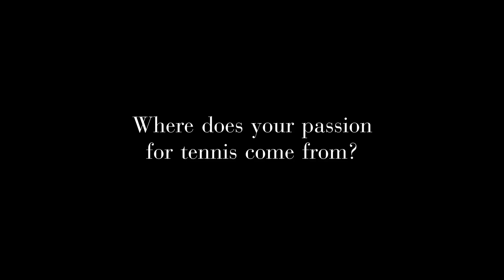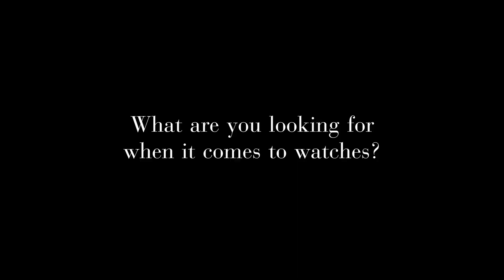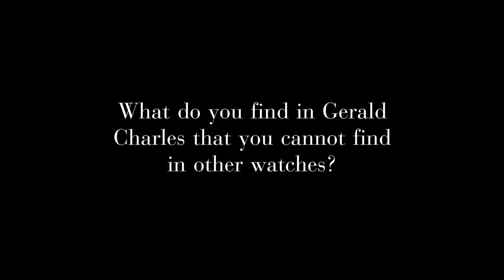Gerald Charles Family Talks | Nikoloz Basilashvili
Gerald Charles presents the interview with the ATP professional tennis player and watches collector Nikoloz Basilashvili.